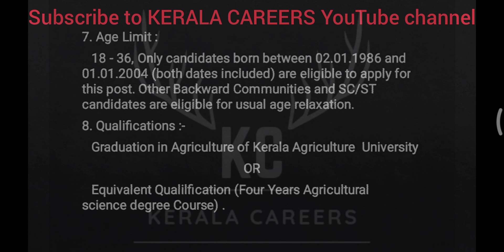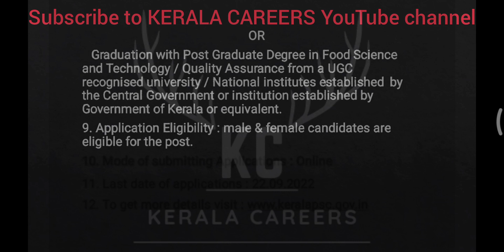Junior Manager for Kerala State Civil Supplies Corporation Ltd. in kerala psc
Kerala PSC call for a new recruitment notification on Junior Manager (Quality Assurance) for Kerala State Civil Supplies Corporation Ltd.It is a golden opportunity for Degree pass out person.This is a permanent government job recruitment notification under the government of Kerala. like more new job updates follow & subscribe to KERALA CAREERS YouTube channel.